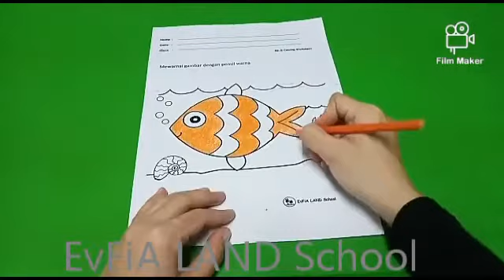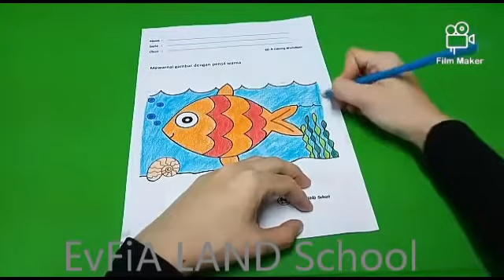Arts & Craft: Coloring Fish